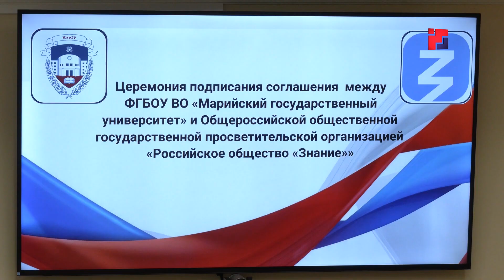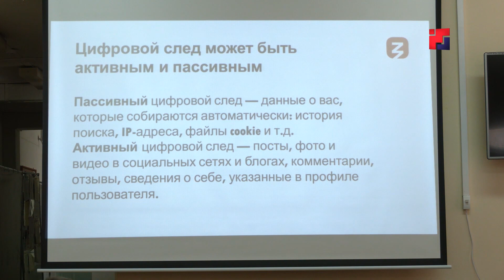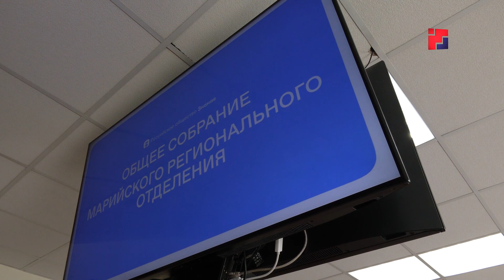Глава Марий Эл возглавил Наблюдательный совет общества «Знание» в республике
Российское общество «Знание» и опорный вуз республики подписали соглашение о сотрудничестве. Договор укрепит работу по  просветительской деятельности в нашем регионе. Помимо этого в нашем регионе создали наблюдательный совет марийского отделения «Знания». Его возглавит Юрий Зайцев, заместителем избрали первого зампреда правительства республики Евгения Кузьмина.